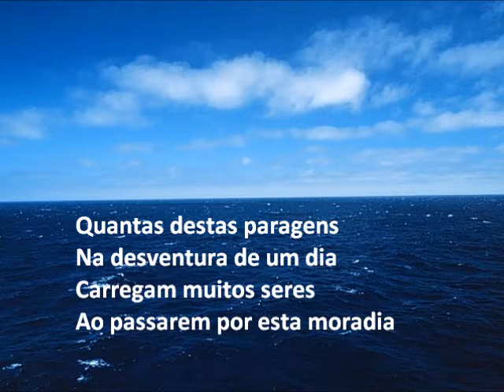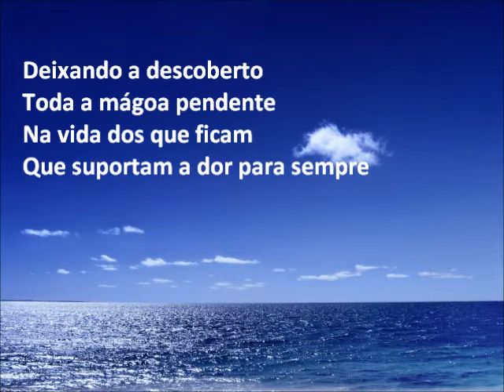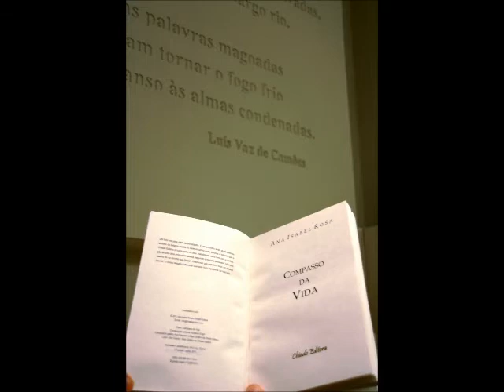Lágrimas de Pesar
Excerto da obra COMPASSO DA VIDA